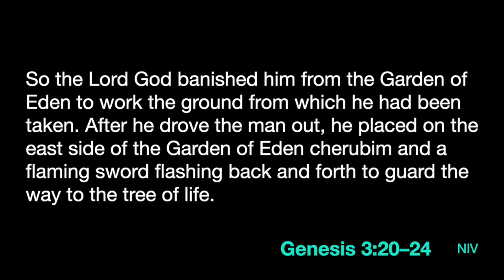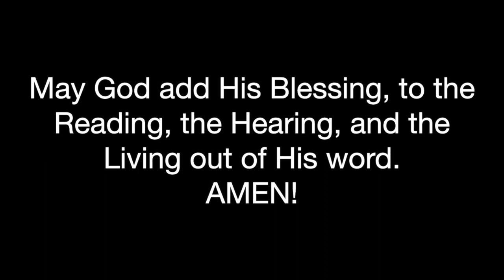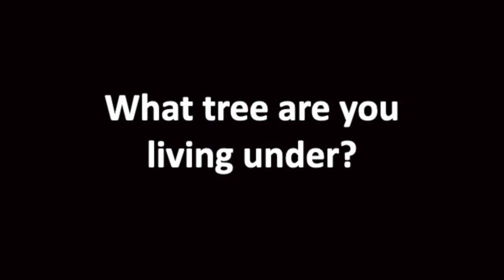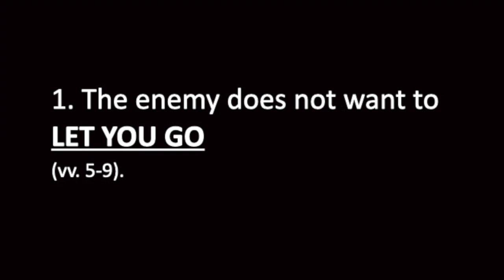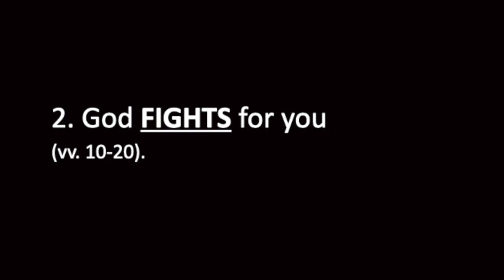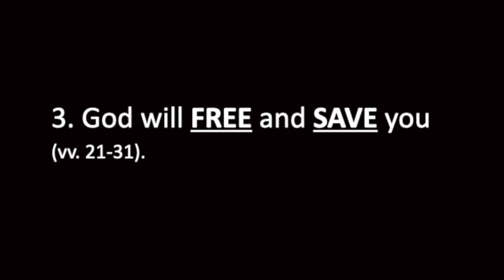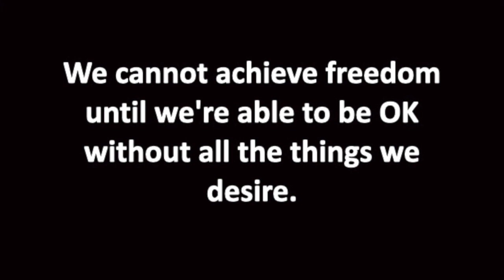SERMON 3 27 22 EUMC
Pastor David of the United Methodist Church of Elmwood with the Sermon Message from God's Word as found in Genesis 3:20–24 NIV

Click on the bell icon to be notified when new videos are uploaded.

The United Methodist Church of Elmwood
821 W. Main Street
Elmwood, IL 61529

WORSHIP SERVICES
Saturdays
NO SAT SERVICE DURING LENT & Easter
Sat Service will return Sat, May 7th, 2022 @ 5pm.

Sunday Worship
Sundays 9 am. (Contemporary) & 1030 am. (Traditional)

SUNDAY SCHOOL 9 am. (Aug - May)
For Ages- Pre-K to Senior High
Children's Church 9 am. (Aug)

Food Pantry LAST Friday of the month
Call the church office for info:  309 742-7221

FREE Bread Ministry
2nd and Last Friday of the month.
Call the church office:  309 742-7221

Blessings! And Welcome!  For additional information and content visit our Facebook page or web

Did you know that church is WAY better when you’re here? It’s true. There’s nobody else like you. See, at  The United Methodist Church of Elmwood, we believe that God made every person on purpose and for a purpose. Everybody matters and everybody makes a difference. So, this isn’t an invitation to spectate. It’s an invitation to participate! You’re the missing piece and we’re saving a seat for you. Can’t wait to see you at The United Methodist Church of Elmwood.

GIVE ONLINE to support the United Methodist Church of Elmwood
Text / Give online /  Standard Mail / Automated Bank Withdraw
Email or Call the church office for more information.